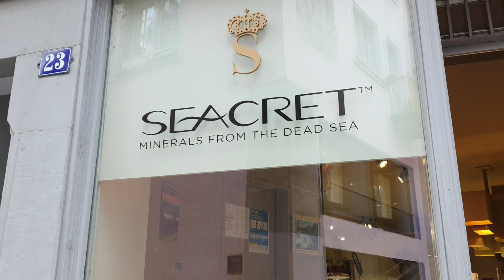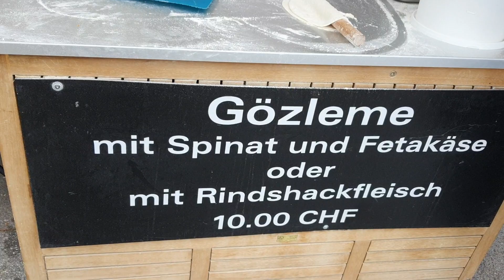มาดูย่านช็อปปิ้งของนักท่องเที่ยว ที่มาถึงซูริคแล้วต้องแวะมาที่นี้กัน ดูวิวหอระฆังคู่ของโบสถ์เก่าแก่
มาดูย่านช็อปปิ้งของนักท่องเที่ยวที่มาถึงเมืองซูริคแล้วต้องแวะมาที่นี้้กัน ดูวิวหอระฆังคู่ของโบสถ์เก่าแก่ของเมืองนี้